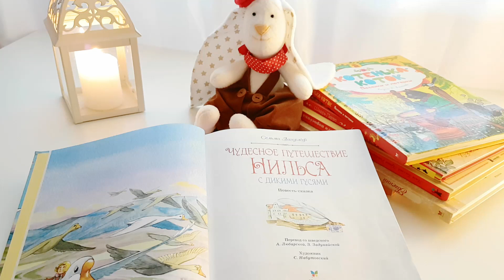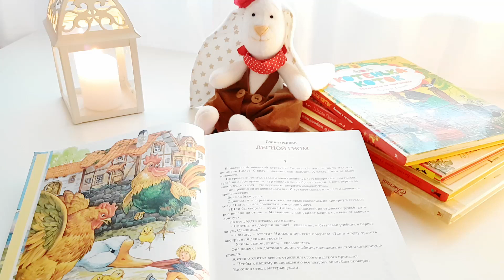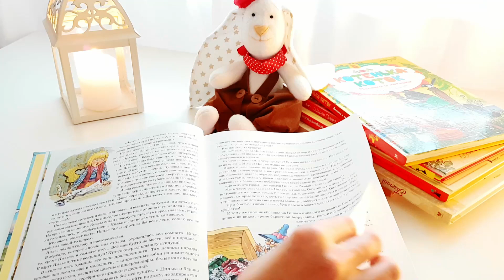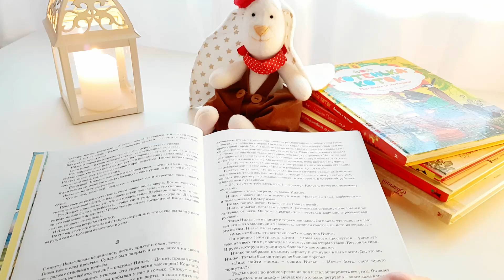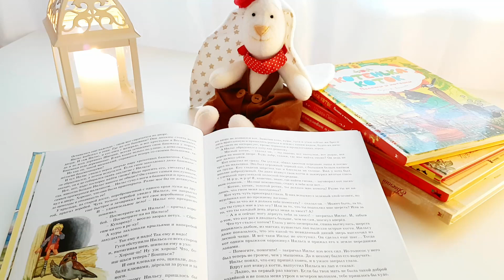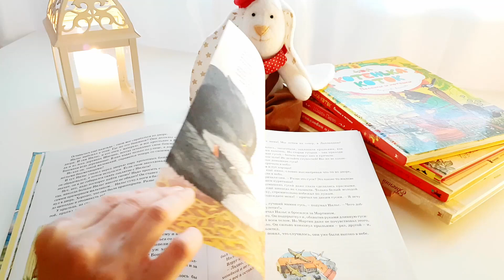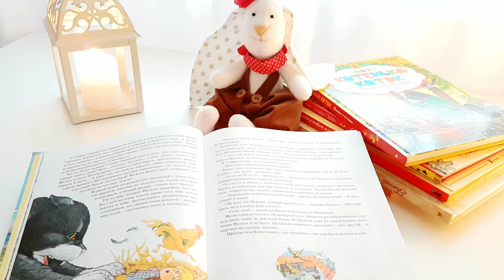Чудесное путешествие Нильса с дикими гусями (Сельма Лагерлеф) - глава 1 | Аудиосказка для детей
Сельма Лагерлеф «Чудесное путешествие Нильса с дикими гусями» - повесть-сказка;
глава 1 - «Лесной гном».

Герой этой поучительной сказки — двенадцатилетний двоечник и лентяй Нильс — однажды превращается в крошечного человечка и на спине любимого маминого гуся Мартина отправляется в путешествие вместе со стаей диких гусей. Побывав в разных уголках Швеции, он возвращается домой совсем другим — добрым, отзывчивым, готовым защищать своих друзей, понимающим, сколько огорчений он доставлял своим родителям. Книга, в которой писательница использует народные сказки и легенды, не только знакомит юных читателей с историей и географией Швеции, но и преподносит им главный нравственный урок — надо всегда оставаться человеком.

Книга: Сельма Лагерлеф «Чудесное путешествие Нильса с дикими гусями» повесть-сказка - для среднего школьного возраста; перевод со шведского А. Любарской, З. Задунайской; художник С. Набутовский. ООО «Издательская группа «Азбука-Аттикус» - обладатель товарного знака «Machaon“

***Music